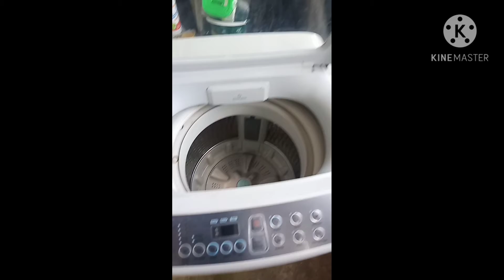Samsung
How to repair automatic washing machine no power